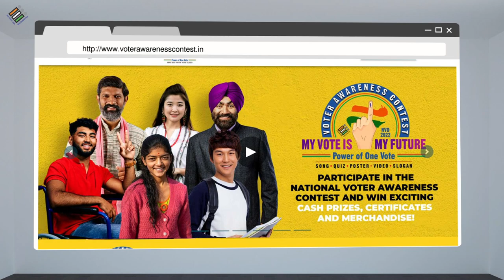National Voter Awareness Contest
Footballer S Malsawmtluanga, SVEEP Icon, urges everyone to participate in ECI’s National Voter Awareness Contest.